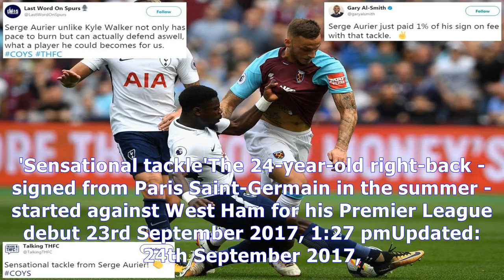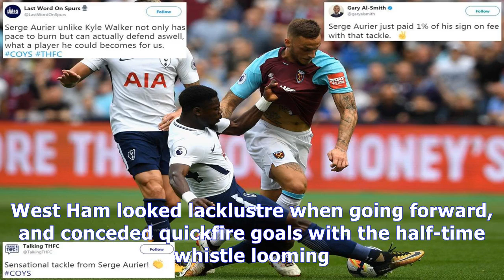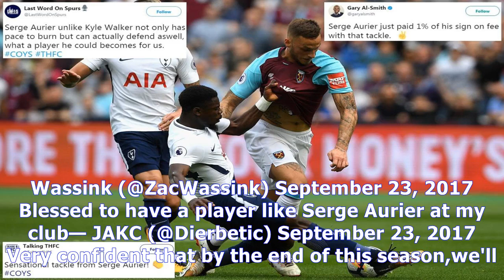Twitter reacts to serge aurier's intervention on marko arnautovic